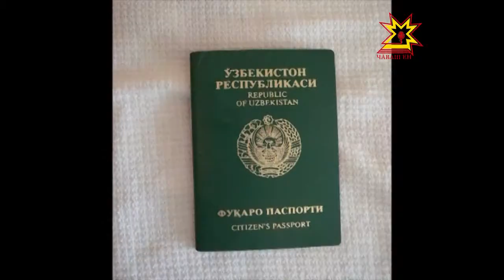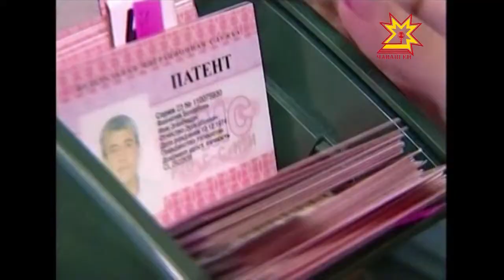Покой им будет сниться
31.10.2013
Миграционная служба собирается закрыть границы для мигрантов-нелегалов.